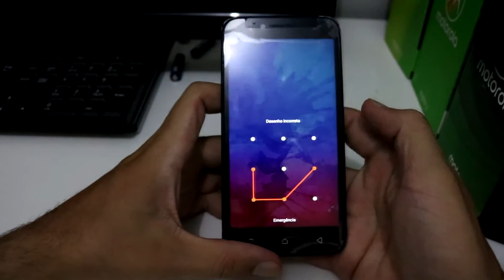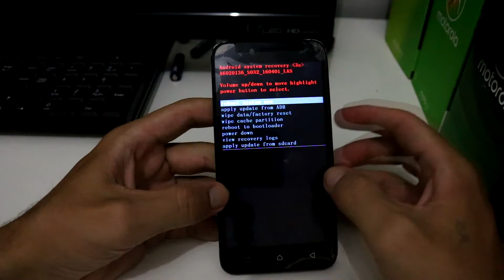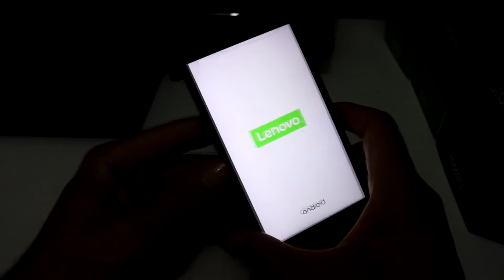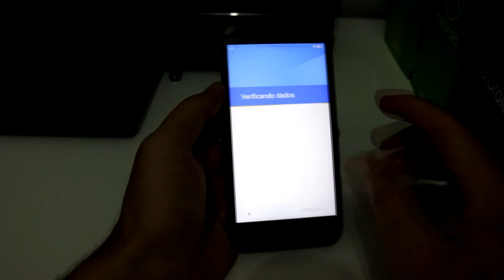Como formatar Lenovo K5 - Hard Reset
No vídeo de hoje vou ensinar para vocês a como formatar o seu Lenovo K5 sem utilizar PC.

🔵 Se você chegou até aqui eu peço seu:

🔵 Gostei
🔵 Comenta
🔵 Favorite
🔵 Compartilha